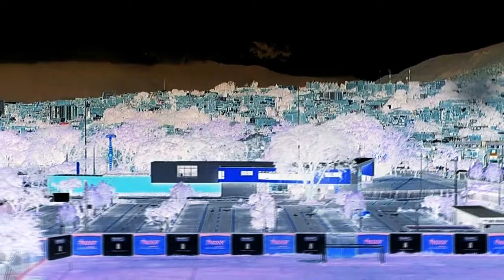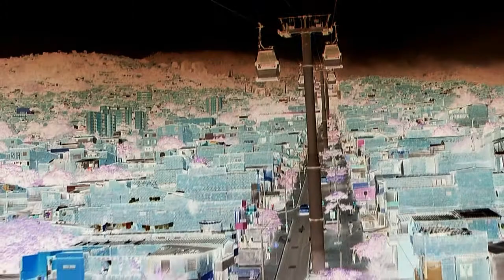VIVI EL CINE COLOMBIANO - POETAS ROMÁNTICOS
VIVI EL CINE COLOMBIANO